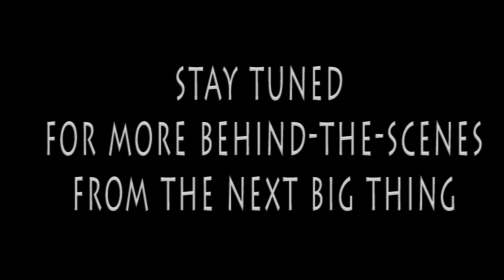TuskTusk Behind The Scenes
A peek at how the director works with the cast of Tusk Tusk during the
rehearsals process. Watch out for the sneaky swap of our little boy
actor!!